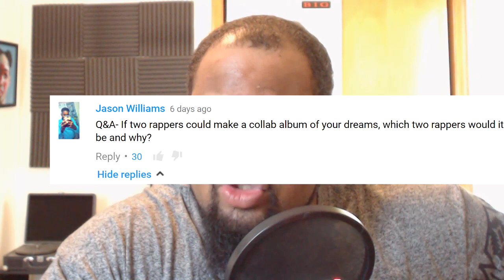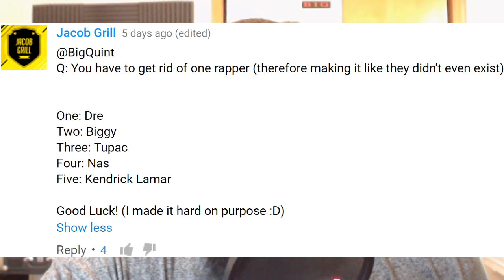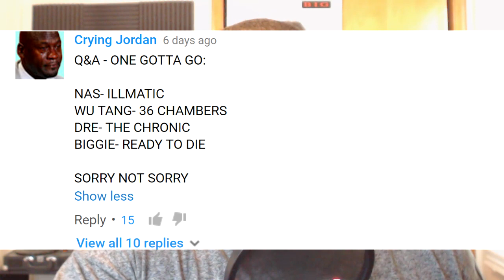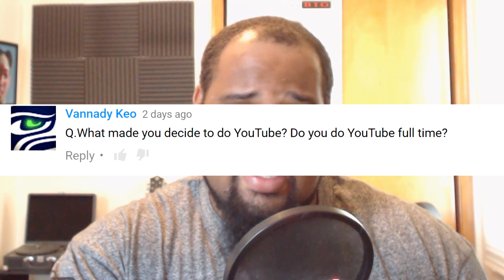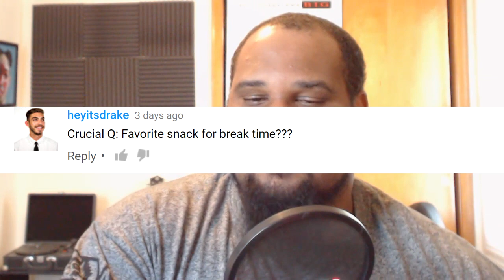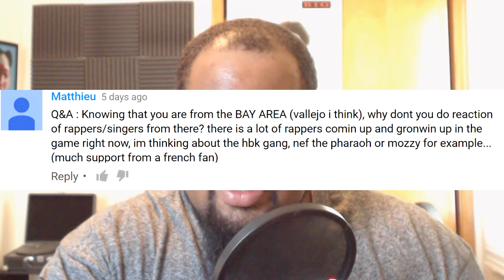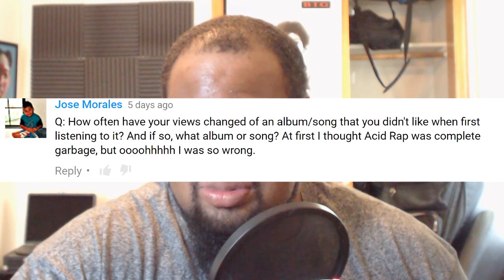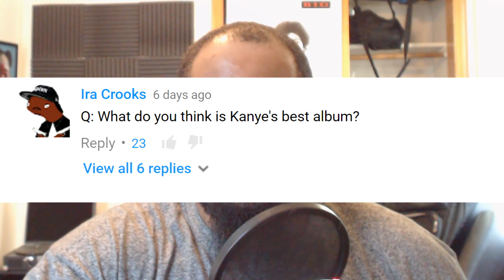Q & A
You asked some questions and I answered them.  Keep the questions coming.  I would like to keep doing Q & A videos in the future.  Enjoy!